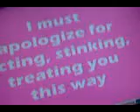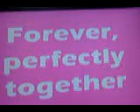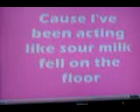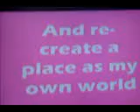Sweet escape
Me singin' sweet escape :P